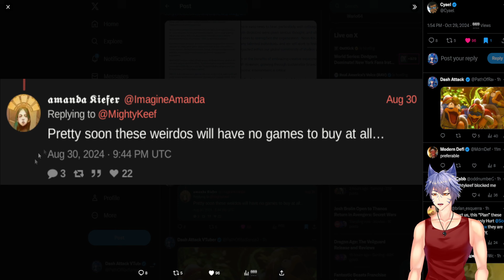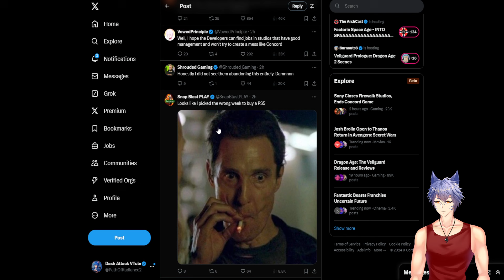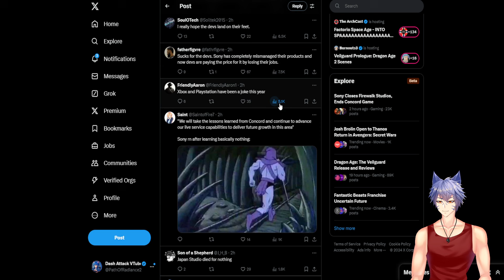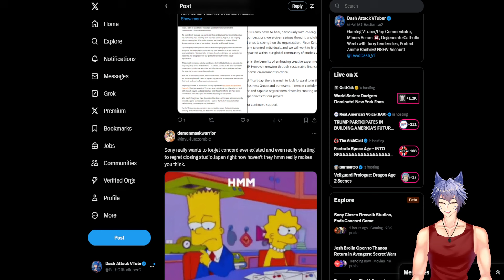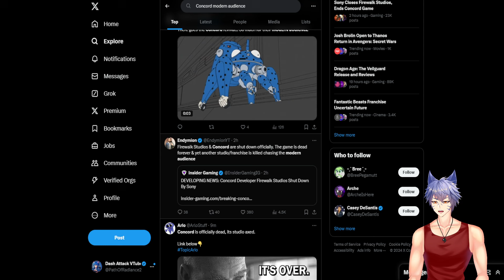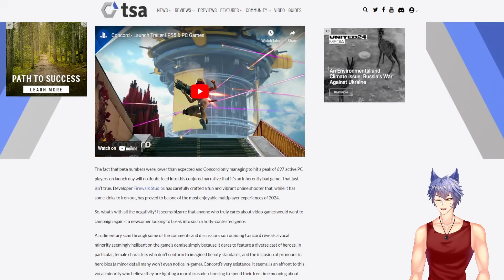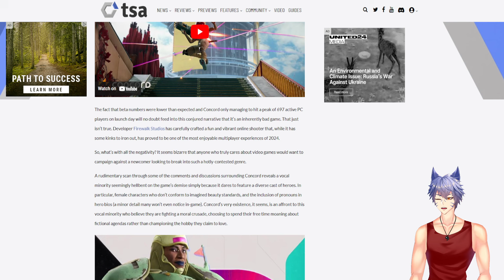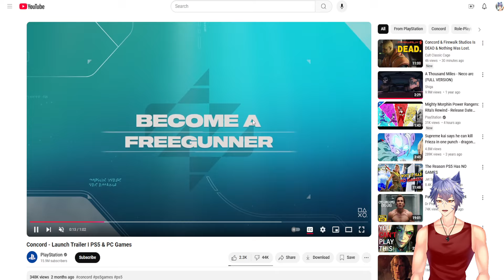The Second Death Of Concord: Its Not Coming Back!!!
Sony is shutting down 'Firewalk' the studio behind Concord... meaning the game won't be coming back. Concord has died twice. Sony should just make Bloodborn II already if it wants to make money.